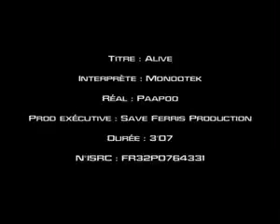MONDOTEK ALIVE- THE ELECTRO REVOLUTION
The REVOLUTION spreads over the WORLD